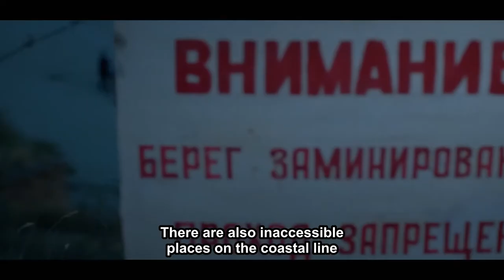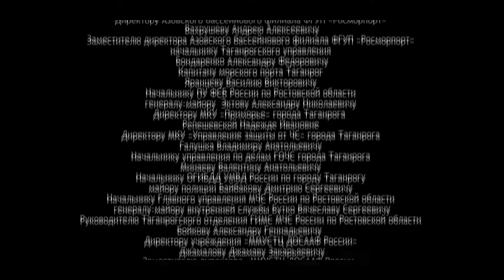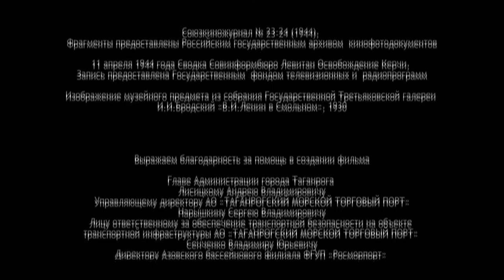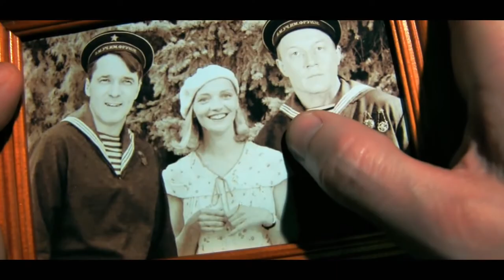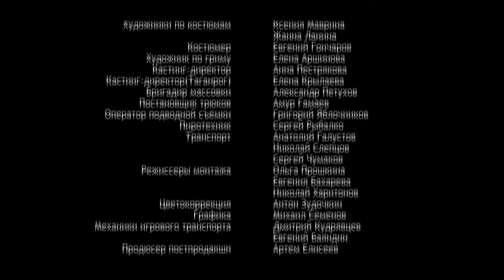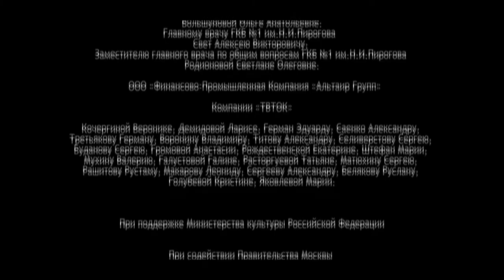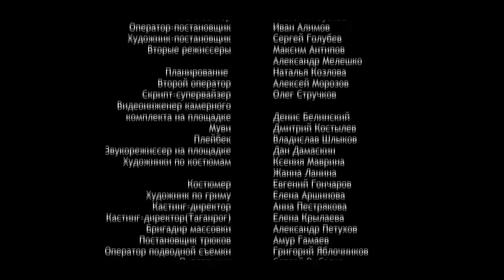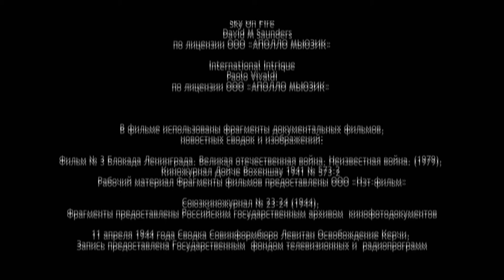THE BLACK SEA. ALL Episodes. Russian TV Series. StarMedia. Detective. English Subtitles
THE BLACK SEA

Format: TV series
Genre: detective
Year: 2020
Number of episodes: 8
Directors: Sergey Sherbin
Scenario: Andrey Ivashkin, Igor Ter-Karapetov, Igor Torotko, Oleg Kirillov
Operator: Ivan Alimov
Cast: Aleksey Shevchenkov, Andrey Rudenskiy, Anna Kotova-Deryabina, Viktor Proskurin, Evgeniy Miller, Katerina Vilkova, Konstantin Adaev, Pavel Trubiner, Ilya Rutberg

Year 1944. After the sinking of a Soviet ship in the waters near ​​Novorossiysk, Lieutenant Commander Sergey Saburov, the best of the best in the fight against underwater saboteurs, arrives in the city. He is appointed to reinforce the local counterintelligence unit. According to the intelligence, a highly professional enemy commando group has been deployed to the Novorossiysk area, headed by an experienced agent nicknamed Kunz. It is also known that an Abwehr School has been established to train underwater saboteurs. Saburov’s task is to find Kuntz and, through him, to uncover the location of the school that needs to be destroyed.

Saburov's arrival in Novorossiysk is overshadowed by a tragic event. During the seizure of enemy agents, his friend and former classmate, Yegor Soley, is killed when covering Sergey. Now the whole team looks askance at Saburov. And Yegor’s wife, Yelena, seems to hate him sincerely, despite she and Sergey having known each other since childhood, being in love with one other but concealing their feelings. In due time, it was Saburov who introduced Lena to Yegor, but fate decreed that the woman he loved became the wife of his best friend. Anyway, this difficult relationship must in no case interfere with the cause, since the fate of the Soviet Black Sea Fleet is at stake!